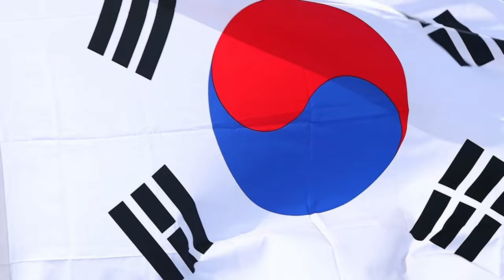Watch this Epic Amphibious Assault - Exercise Ssang Yong 2023!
Broll of an amphibious assault for exercise Ssang Yong 2023 on Hwajin-Ri Beach, South Korea, March 29, 2023. Celebrating the 70th anniversary of the U.S.-ROK alliance, Ssang Yong 2023 strengthens the alliance through bilateral, joint training, contributing toward the ROK’s combined defense of the Korean Peninsula and increasing the readiness of the U.S.-ROK alliance.

Broll of US and ROK Marine Corps work together during ship to shore movements.
HWAJIN-RI BEACH, 47, SOUTH KOREA
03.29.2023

(U.S. Marine Corps video by Cpl. Alex Fairchild)

Film Credits: Video by Cpl. Alex Fairchild